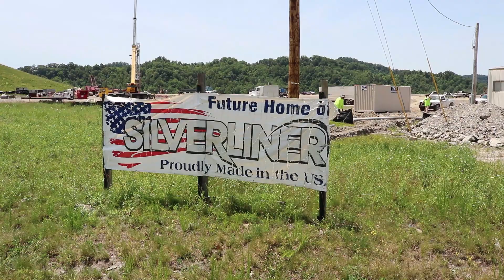AML Grants Help Support Economic Growth in Eastern Kentucky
Gov. Matt Bevin, Rep. Hal Rogers, and EEC Secretary Charles Snavely discuss the importance of the Abandoned Mine Lands (AML) pilot program.